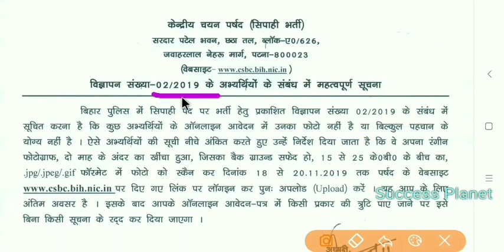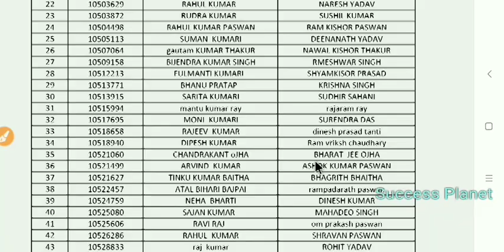बिहार पुलिस जरूरी सूचना || Bihar Police Latest Notice 15 nov. 2019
बिहार पुलिस फोटोग्राफ List